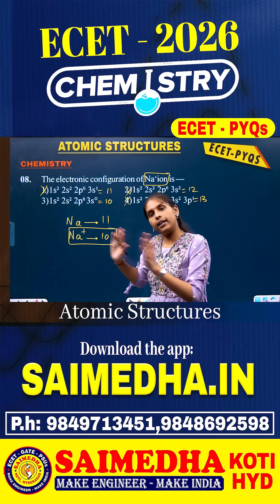08. Electronic Configuration of Na⁺ Ion – Let’s Crack It Instantly! || SAIMEDHA KOTI - HYDERABAD